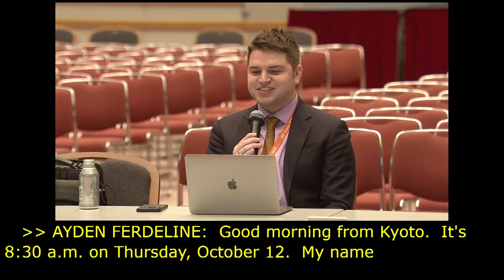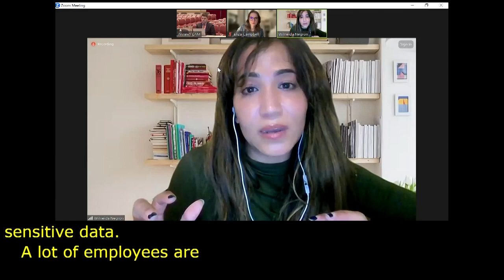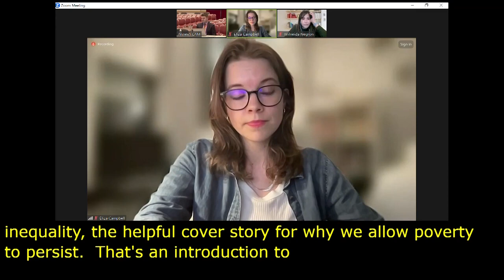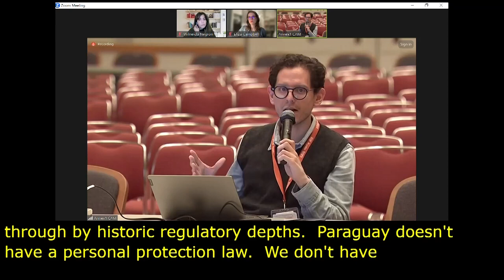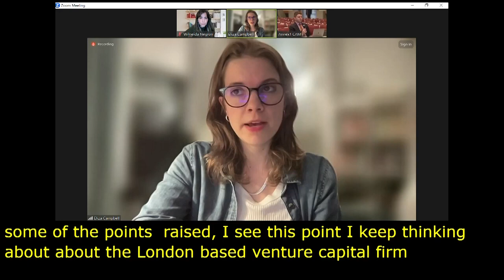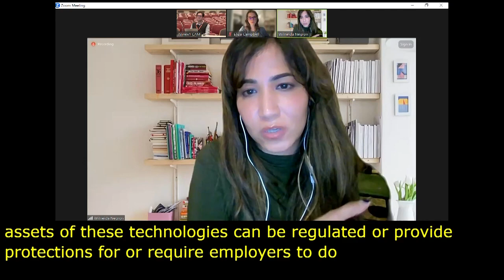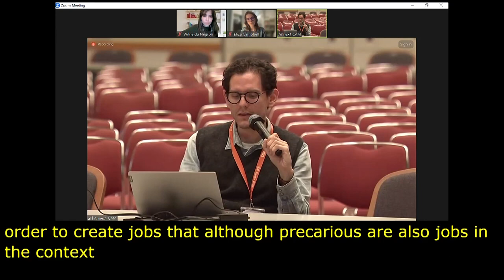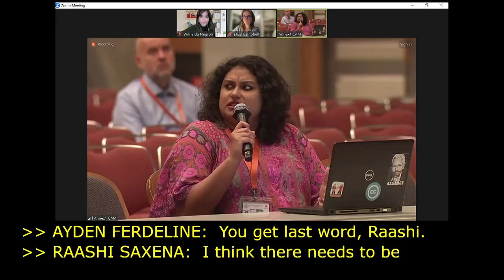IGF Kyoto 2023 - Strengthening Worker Autonomy in the Modern Workplace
Intervención de Eduardo Carrillo, co-directo de TEDIC, en el panel Strengthening Worker Autonomy in the Modern Workplace en IGF Kyoto 2023